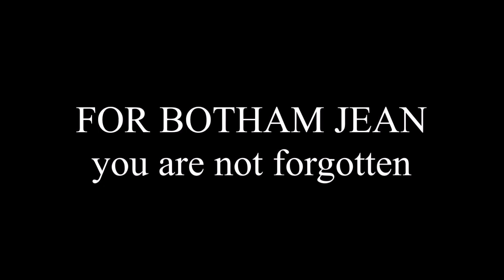You're Under Arrest Again (DUB) The Tragedy of Botham Jean TTS Voice Track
Miyuki Kobayakawa suffers a fantasy nightmare where she becomes the shooter of Botham Jean. As a consequence, she is forced to watch in horror as it brings down a social media nightmare upon the Bokuto Police Department.